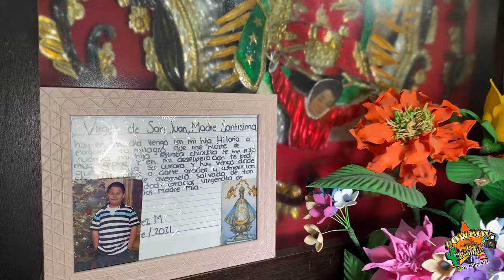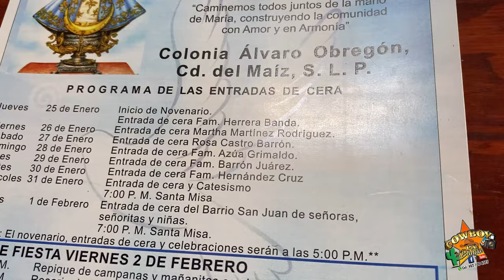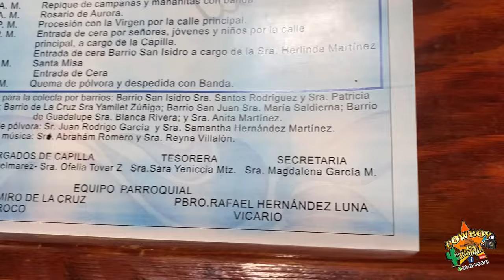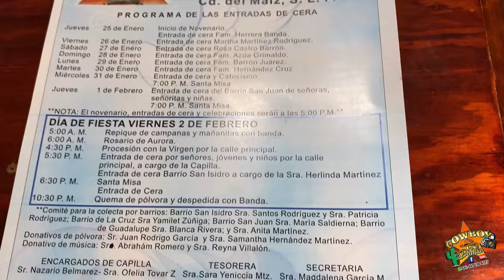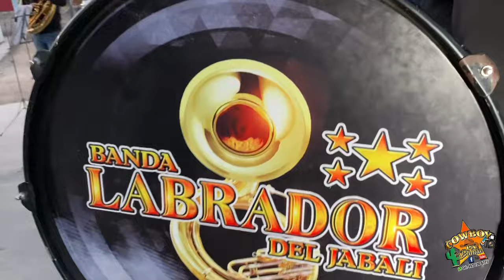🎥1️⃣Fiesta Patronal Virgen de San Juan desde Col. Alvaro Obregón, Ciudad del Maíz, S.L.P. 02/Feb/23